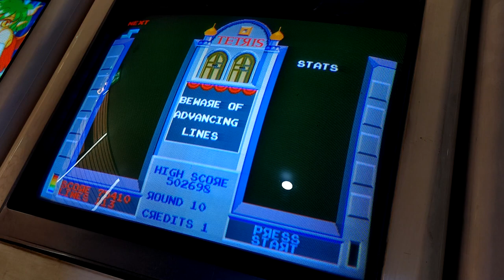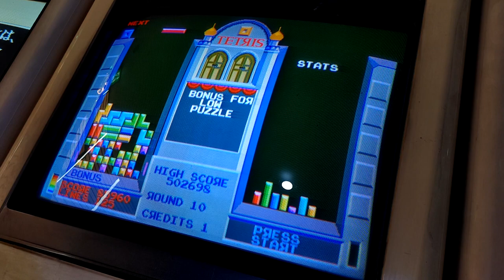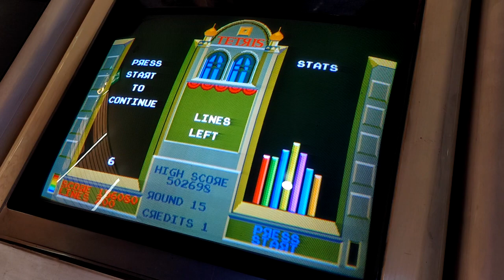[Arcade Play Sample] 1988 Atari Games Tetris / 아타리 테트리스 (W. Arcade)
The Soviet Mind Game: Tetris. Released in 1988 by Atari Games. Except Japan, Atari Games Tetris isa well-known arcade version of Tetris. In Japan, However, Tetris released by Sega is very well-known.
In 1985, after the North American video game crash of 1983, an arcade development team of Atari became Atari Games. Atarti Games launched some famous games such as Gauntlet(1985), Paperboy(1985), Mabble Madness(1984), and other games. Tetris is one of them.

- Trivia -
This game is classified as Classic Tetris Games, so there are NO Modern Tetris rules such as Infinity, Hold, Spin, Hard Drop and else. The order Tetrominos show up is random, so players' luck is one of important things to play this game; same Tetrominos can show up just like Z mino comes down 4 times or I mino comes down 5 times.

This game is licensed by Mirrorsoft, but Mirrorsoft DIDN'T GET THE LICENSE from ELORG and Academysoft at that time. Mirrorsoft acted as they'd get the license, although they still negotiated with Aracdmysoft and ELORG to get a license. Sega also get license from Mirrorsoft; they believed they get a license, but actually, they didn't. After some years, because of these things, there was a conflict between Nintendo and Atary(actually Tengen) about the license of Tetris.

Players can select difficulties; Easy, Medium, and Hard. When they start at Round 4, they will get 20000 pts as as bonus. When they start at Hard, they will get 40000 pts as a bonus.

Kalinka, Troika, Bradinsky, Loginska are soundtracks of this game. Except Bradinsky and Loginska, Kalinka and Troika are based on Russian traditional folk songs.

- Note -
Starts at Round 1.

미국의 게임 제작사 아타리 게임즈에서 제작한 테트리스. 아타리 게임즈는 계보를 따라 올라가면 미국의 그 유명한 게임 회사 아타리로 거슬러 올라간다. 여기서의 아타리는 1980년대 초반 북미 비디오 게임 시장 붕괴 사건, 일명 아타리 쇼크의 그 아타리가 맞다. 해당 사건 이후 아케이드 제작 부서가 떨어져 나온 것.
아타리 게임즈에서는 1980년대 후반까지 걸출한 작품들을 다수 제작하였다. 국내에서는 테트리스 외에는 잘 알려지지 않았지만, 미국에서는 2020년대 현재도 회자되는 마블 매드니스(1984), 페이퍼보이(1985), 720(1986), 건틀릿(1985) 등이 그러하다.
대한민국에서는 아타리 게임즈 테트리스가 오락실에서 가장 유명하며, 어느 오락실에서나 한 대는 꼭 본 작품을 가동하는 모습을 볼 수 있다. 사실상 대한민국의 오락실에서 아타리 게임즈 테트리스가 아닌 테트리스가 돌아가는 경우는 거의 없다고 해도 무방하다. 매 3라운드가 끝날 때마다 코사크를 추는 러시아 병사를 볼 수 있고, 플레이어가 시작하는 라운드를 선택할 수 있다. 게임 방법은 모든 테트리스가 그러하듯 라인을 맞추면 된다.

- 이야깃거리 -
미러소프트로부터 라이센스를 받았다고 적혀 있는데, 사실 미러소프트 또한 정식으로 라이센스를 받은 것이 아니었다. 정확히는 아카데미소프트와 소련의 ELORG 사이에서의 라이센스 계약이 체결되지도 않았는데 마치 라이센스를 얻은 것처럼 행사한 것. 때문에 불법.
물론 국내에서는 그런 것 상관없이 대히트를 쳤다. 수많은 복제 기판들이 돌아다녔을 정도. 복제 기판들은 겉으로는 멀쩡한 것도 있지만, 사운드 피치가 이상하거나 소리가 원본과 다른 경우도 있다.

본 작품은 클래식 테트리스에 포함되므로, 모던 테트리스에서의 인피니티, 홀드, 하드 드롭, 백 투 백, 스핀 등의 기술이 전혀 없다. 이는 모든 클래식 테트리스 작품들 공통으로 해당. "7개의 테트로미노가 모두 1번씩 나올 때까지, 한 번 나온 테트로미노는 나오지 않는다"는 규칙 또한 존재하지 않아, 같은 테트로미노가 여러 번 반복해서 나오는 경우도 많다. 때문에 예외를 제외하고, 클래식 테트리스 계열의 작품들에서는 무조건 동체시력과 반사신경, 그리고 운을 믿어야 한다. 아케이드에서 모던 테트리스 룰이 적용되기 시작한 것은 1990년대 말 아리카 제작의 테트리스 더 그랜드 마스터까지 넘어와야 한다. 홀드까지 확립된 것은 2000년대 중반의 이야기.

국내에서는 상술한 대로 본 작품이 오락실 테트리스의 대명사로 굳어져 있다. 그 특유의 배경음악과 매 3스테이지마다 코사크를 추는 병사 등 기억에 남을 요소들이 많이 있는 편.

타이틀 화면에서 볼 수 있는 건물은 러시아 모스크바의 성 바실리 성당. 클래식 테트리스 계열의 작품들에서 자주 얼굴을 내미는 건축물이기도 하다.

- 여담 -
1라운드부터 시작해서 15라운드까지 진행한 영상입니다. 상술한대로, 해당 작품은 클래식 테트리스 계열이기 때문에 홀드, 인피니티, 스핀, 하드 드롭 등의 규칙이 전혀 없습니다. 테트로미노가 한 번 바닥에 닿으면 그 순간 고정이므로, 낙하 속도가 가장 빨라지는 단계에 이르렀을 때 실수하면 수습하기가 까다로운 편입니다.